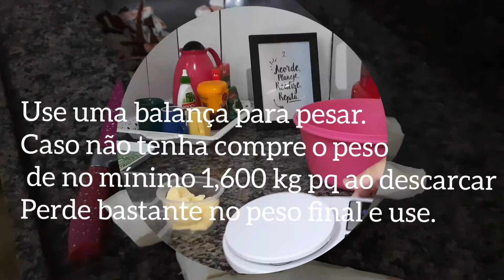Bolo de aipim fácil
bolo de aipim

ingredientes;
1 kg de aipim
3 ovos
3 colheres de margarina
1 copo de leite ou leite de coco
1½ copo de açúcar
1 copo de coco ralado / pct de 100gr

forno pré aquecido 180⁰ por 1 hora ou até dourar, espere esfriar q solta da forma, caso precise use uma faquinha passando nas laterais.

Formas q utilizei, 2 formas número 18
pode usar a forma 22 ou 24. para um bolo maior, ou até msm forma retangular, oq preferir.

desmoldante caseiro q usei

1 colher de margarina
1 colher de óleo
1 colher de farinha de trigo

maior quantidade só repetir medidas iguais.